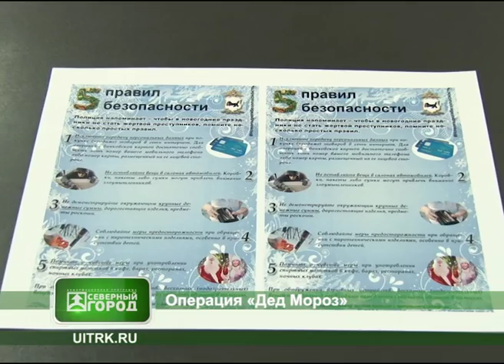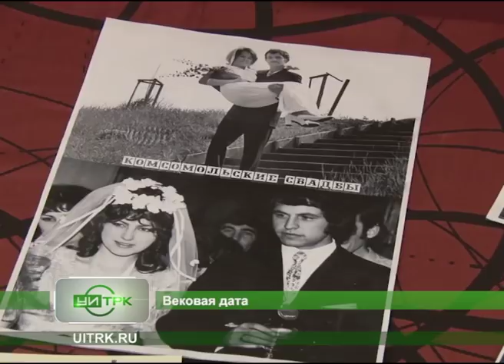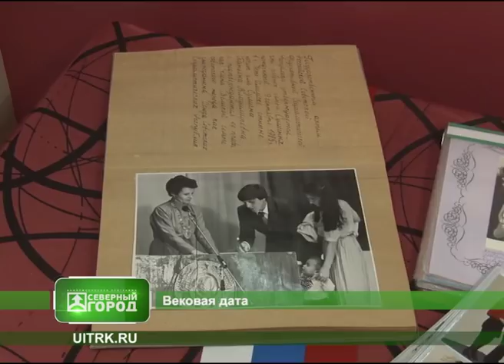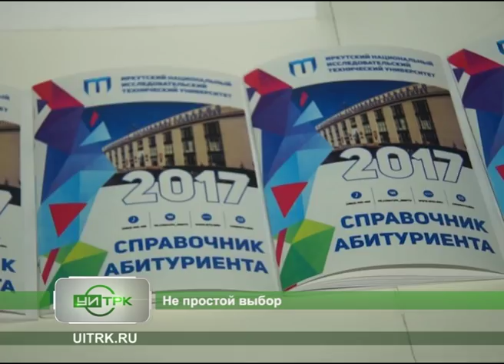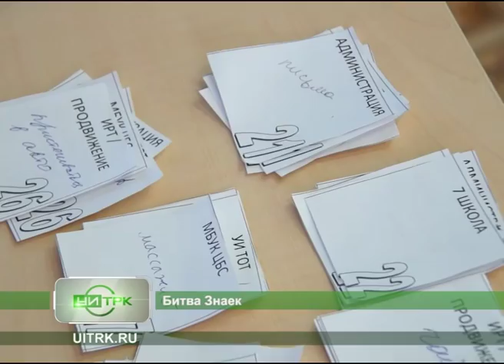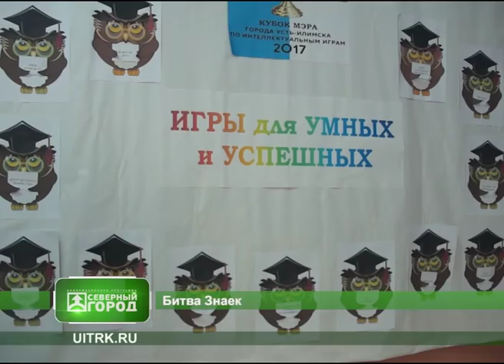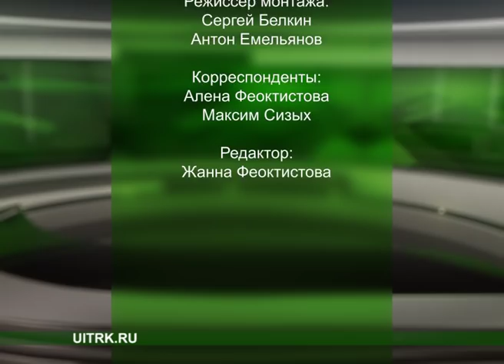11 12 2017 СЕВЕРНЫЙ ГОРОД